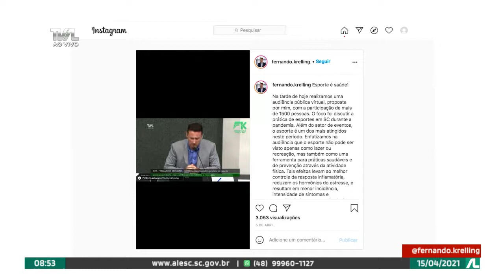Programa Conecta - 15/04/21